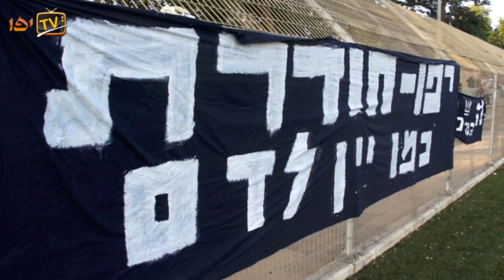מכבי קביליו יפו אימון פתיחת עונה 2011-2012